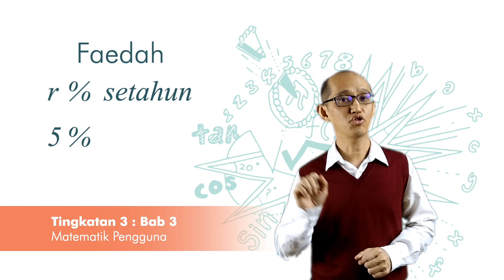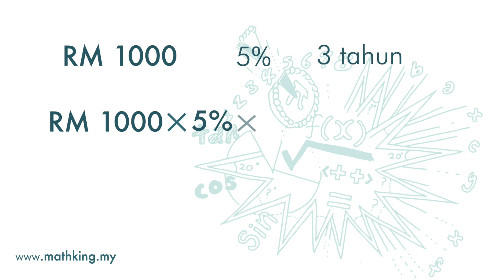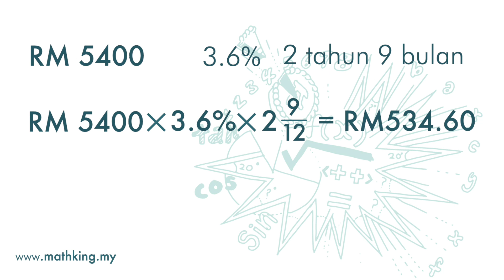Tkt 3(BM) Bab 3 (V1.2) Faedah Mudah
Simpanan
PT3 Maths Tingkatan 3 Bab 3 Matematik Pengguna